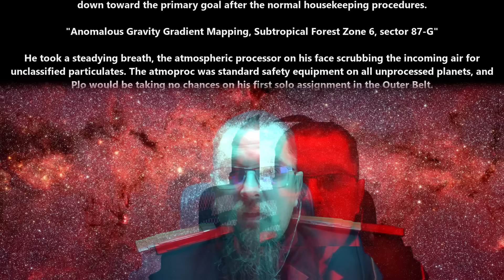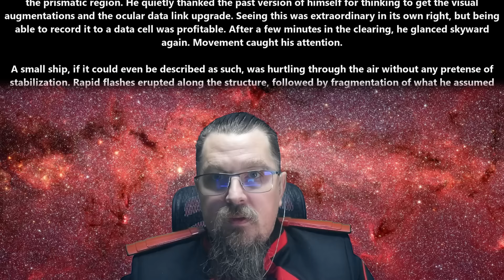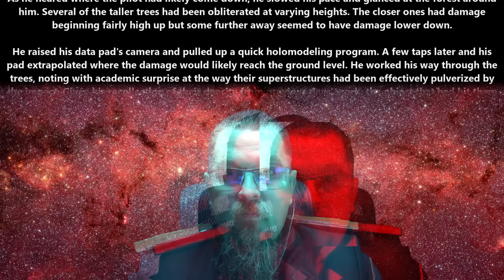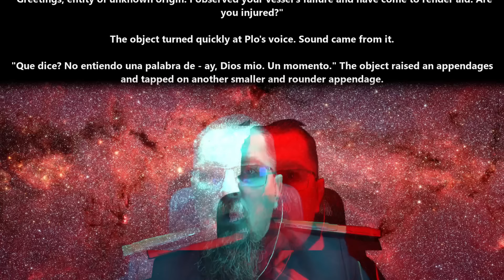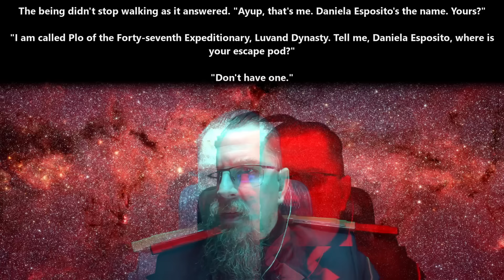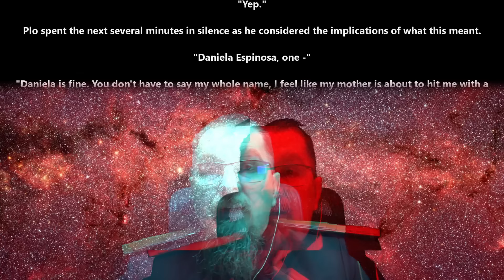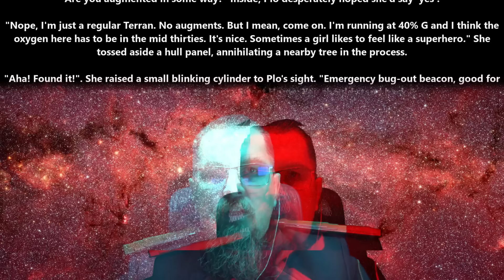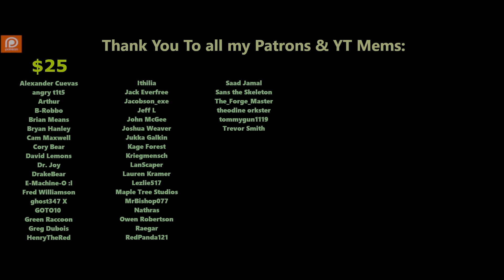A HFY Story : Impact | 2498 ~ Deathworld, War and Humans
{TimeStamps}
00:00 Intro
00:08 Impact by hixchem

Thank you to Tier 4 and 5 Patreons and Channel Members:
angry t1t5
Arthur
B-Robbo
Brian Means
Bryan Hanley
Cory Bear
David Lemons
DoomSnek
Dr. Joy
DrakeBear
E-Machine-O :l
Fred Williamson
ghost347 X
GOTO10
GreatGreenGoo
Green Raccoon
Greg Dubois
HenryTheRed
Ithilia
Jack Everfree
Jacobson_exe
James Middleton
Jeff L
John McGee
Joshua Weaver
Jukka Galkin
Kage Forest
Kriegmensch
LanScaper
Lauren Kramer
Lezlie517
Luke Jarchow
Manathayria
Maple Tree Studios
MrBishop077
Nathras
Owen Robertson
Saad Jamal
Sans the Skeleton
The_Forge_Master
TheDamnBored
theodine orkster
tommygun1119
Trevor Smith
vengza1
William Howard
Brahmsul
bushmaster177
Cam Maxwell
Casper Arnholtz
Charles Martel
DragonSoup
Dragzoon W.R.E
elijah silvercross
HenryTheRed
RedPanda121
Sevaren Serberous
Sevaren Serberous